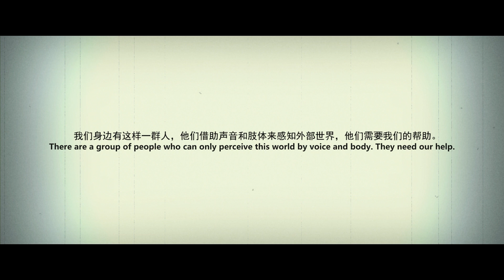My World 我的世界｜Beautiful Zhejiang｜Blueberry TV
我们习以为常的外部世界，对于盲人却是一片未知，他们只能通过听觉和触觉来感知世界，或许他已经处于危险之中，而自己却浑然不知。盲人外出唯一依赖的盲道在现实生活中也常常被占用，都对盲人造成安全隐患。本片对盲人这个弱势群体进行细微刻画，采用全三维形式，历时两个月制作完成，希望通过本片呼唤人们关爱盲人。

● “美丽浙江”国际短视频优秀作品大赏 Beautiful Zhejiang' Global Short Video Contest